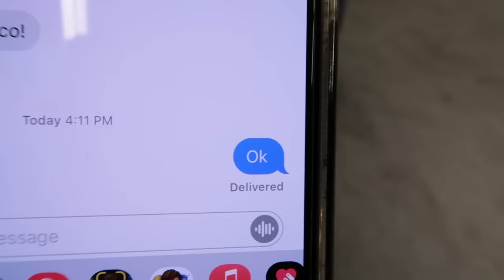VLOG! Come to Work with my Parents | the Aguilars